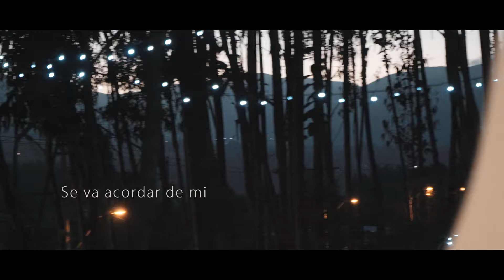Luis Eduardo Se Va Acordar De Mi Video Oficial 4k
TEMA MUSICA ROMANTICA ACTUAL